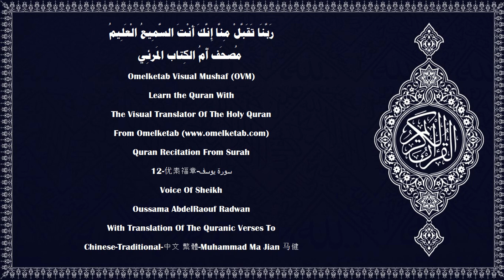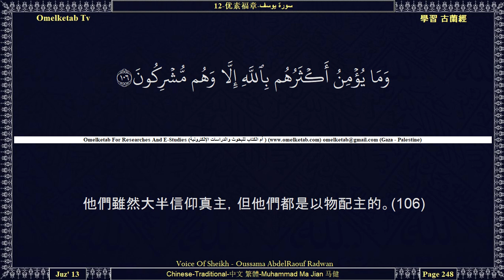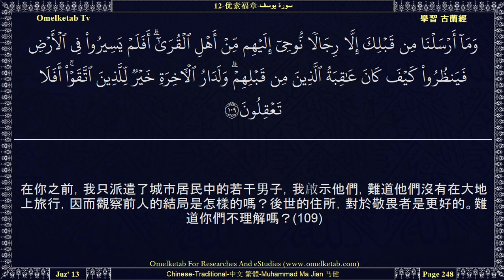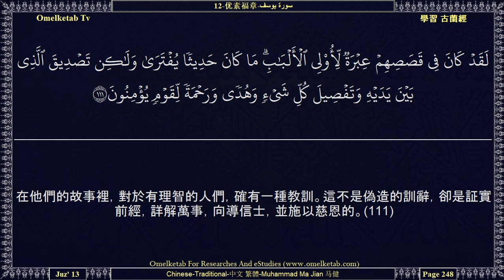12 优素福章 سورة يوسف Chinese Traditional 中文 繁體 Muhammad Ma Jian 马健 Radwan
12-优素福章-سورة يوسف-Chinese-Traditional-中文 繁體-Muhammad Ma Jian 马健-Radwan... [你雖然切望世人信道，但他們大半是不信道的。(103)你不為傳授《古蘭經》而向他們要求任何報酬。《古蘭經》只是對世人的教誨。(104)天地間有許多蹟象，他們從旁邊走過，而不注意。(105)他們雖然大半信仰真主，但他們都是以物配主的。(106)難道他們不怕真主懲罰中的大災降臨他們，或復活時在他們不知不覺之中，突然降臨他們嗎？(107)你說：「這是我的道，我號召人們信仰真主，我和隨從我的人，都是依據明証的。（我証）真主，超絕萬物！我不是以物配主的。」(108)在你之前，我只派遣了城市居民中的若干男子，我啟示他們，難道他們沒有在大地上旅行，因而觀察前人的結局是怎樣的嗎？後世的住所，對於敬畏者是更好的。難道你們不理解嗎？(109)直到眾使者絕望，而且猜想自己被欺騙的時候，我的援助才來臨他們，而我拯救了我所意欲的人。我所加於犯罪的人們的懲罰是不可抗拒的。(110)]

Surah Name:- 12-优素福章-سورة يوسف-Yusuf[Joseph]